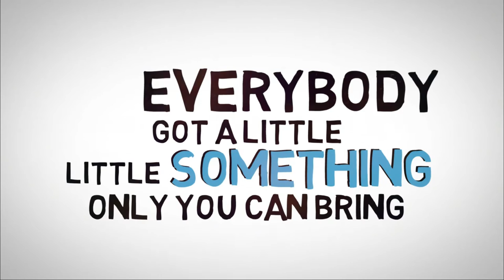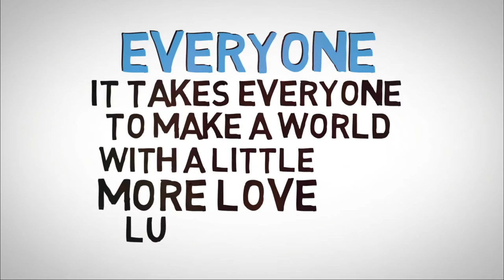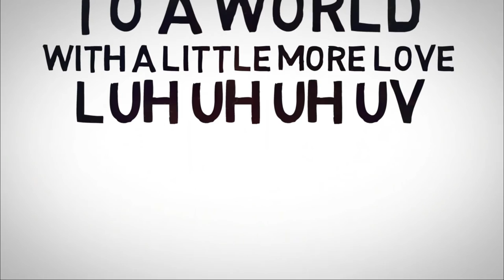Patricia Bahia - (Say Yes) World With A Little More Love [feat. Ryan Hiraoka] (Official Lyric Video)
“(Say Yes) World With A Little More Love” is. . .the song that we need when we feel at our lowest. The lyrics are incredibly inspiring.” - The Hollywood Digest

“Catchy and inspiring...immediately puts you in a good mood” - Unspoken Press Magazine

"‘(Say Yes) World With A Little More Love’ is a beacon...timeless...Positivity and the human spirit of connection are all around in the very enjoyable adult contemporary/pop song." - Too Much Love Magazine

"bright sounding instruments...stunning vocals...lighthearted, uplifting and empowering lyrics…
Do yourselves a huge favor and get some positivity into your life with this music." - We Write About Music

for a free song sampler and other exclusives.
(Say Yes) World With a Little More Love [feat. Ryan Hiraoka]
Music and Lyrics by Patricia Bahia, Ryan Hiraoka, and Kristin Lagasse
Performed by Patricia Bahia featuring Ryan Hiraoka
Produced by Duddy Brown
Lyric Video by Alsqueezy
Award-winning songwriter, singer, cancer survivor, and lover of life, Patricia Bahia is a multi-dimensional artist who lives her bucket list and inspires others to do the same.

Patricia’s songwriting skills can be heard on TV and in Film, with songs on TV in shows such as Pretty Little Liars: The Perfectionists, Riverdale, Quantico, Nashville and Selling Sunset; and in ads for Google Pixel, Target, and Optimum.